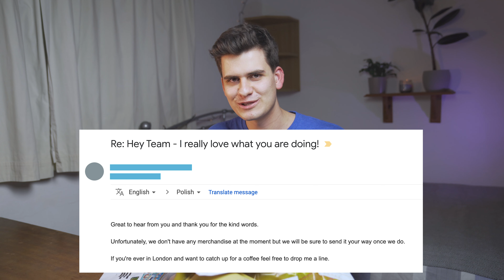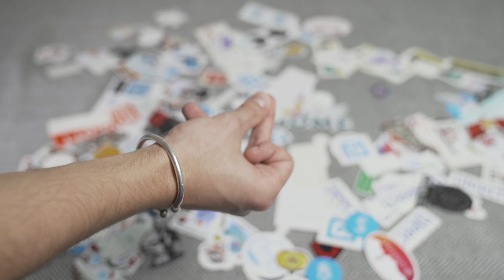UNBOXING PACKAGES from 50,000+ EMAILS // I got a FREE DRONE!!! // Part 2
Finally the package unboxing reveal you guys have been waiting for! After over a month of me waiting to receive free stuff/freebies from the 50,000+ emails I have sent to tech companies asking for merchandise, the packages that managed to arrive are in - and we are unboxing them!

Oh it's great having millions of free stickers... but I need to share all this free stuff with you guys! This unboxing was really fun and I think i should do more. Did you guys like the drone at the end? Let me know if I should make more package unboxing videos in the future!

After python scraping and automating the sending of over 50,000 emails, the results were amazing! I never expected for programming to be able to give me the opportunity to get so much free stuff!

2. The comment with the most THUMBS UP will compete for 1st, 2nd and 3rd place in this GIVEAWAY.
3. Share with your friend, tell them to like the comment and the video for highest chances to get your hands on these freebies/free stuff.

Groovin' Along by Dj PYC @pycmusic

Lonely Day by G-wiz @gwizdb

You My Love by Dj Quads @aka-dj-quads

Everyday by Dj PYC @pycmusic